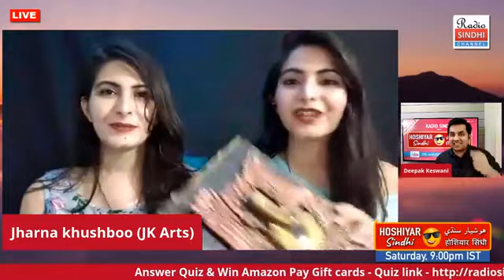Sindhi Show | Jharna & Khushboo JK Arts at Radio Sindhi presents Hoshiyar Sindhi show episode #5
Jharna & Khushboo JK Arts at Radio Sindhi presents Hoshiyar Sindhi show episode #5 on 27-June-20
* Jharna & Khushboo - JK Arts, YouTuber, Entrepreneur